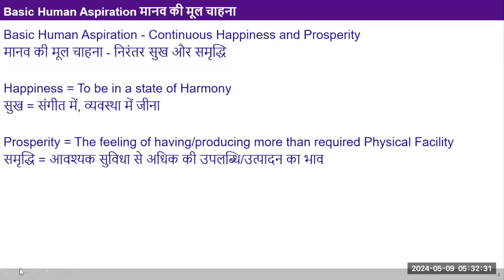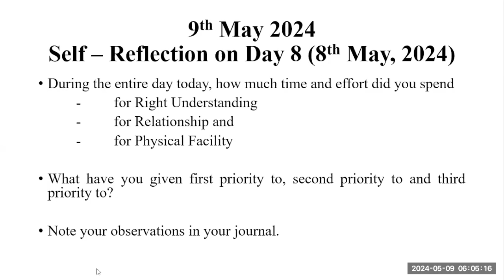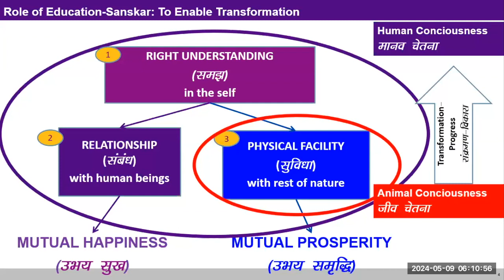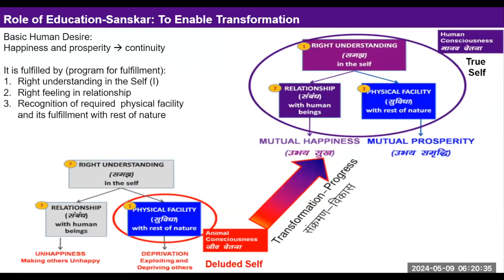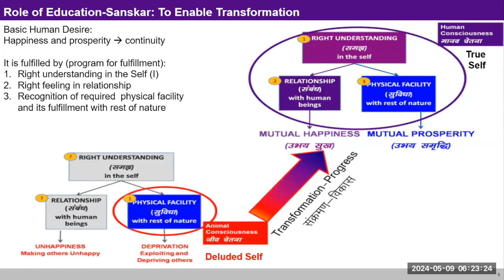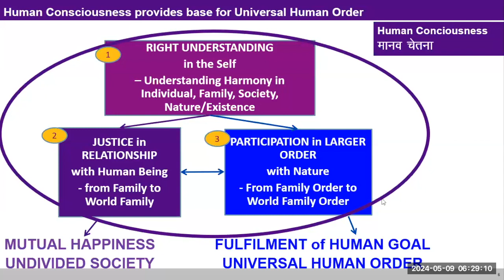D9 Role of Education Sanskar 2024 05 09 MS English Batch 10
00:00 Recap
10:09 Reflection about spending time
14:29 How do I handle with sensation that I have with regards to food
21:03 what should I do with sensation should I suppress them or should I ignore them or should I accept them
22:04 sharing about real meaning and purpose of the life
25:58 story of a boy
32 :26 sharing
34:17 Content (Role of education sanskar)
42: 50 explain more than required?
48:37 sharing (sharing the content to other people)
51:16 content